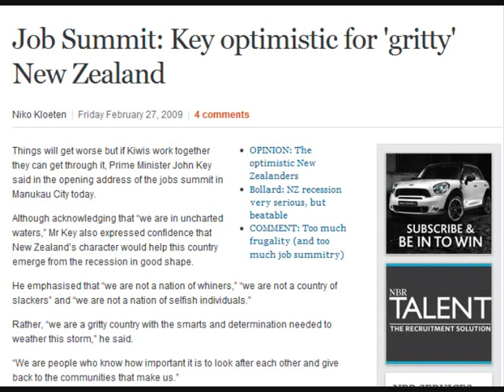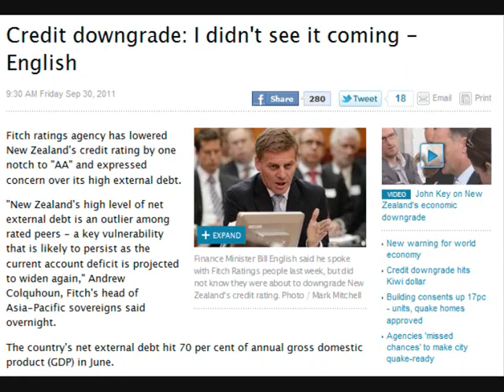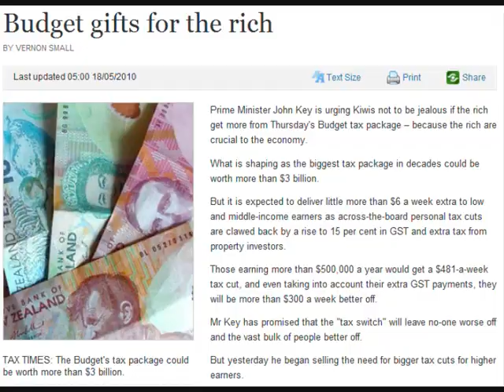John Key's Brighter Future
1. Unemployment has increased by 50 per cent, leaving 157,000 New Zealanders out of work.
      (Source: Statistics New Zealand, Household Labour Force Survey)

2. 100,000 New Zealanders have left for Australia after he promised he would stop the brain drain.
      (Source: Statistics New Zealand, International Travel and Migration)

3. Prices have gone up nearly four times faster than incomes over the past 3 years. John Key increased prices by hiking GST after promising not to.
      (Source: Statistics New Zealand, New Zealand Income Survey and Consumer Price Index)

4. The first credit rating downgrade in 13 years and a double downgrade at that.
      (Source: Westpac, Weekly Commentary: Sign of the times, 3 October 2011)

5. There are 60,000 more people on benefits costing an extra $1 billion a year.
      (Sources: MSD, National Benefit Factsheet and Monthly Benefit Data; and Treasury, Pre-election Economic and Fiscal Update 2011)

6. The wage gap with Australia has increased by $32 a week.
      (Sources: Statistics New Zealand, Quarterly Employment Survey and Australian Bureau of Statistics, Average Weekly Earnings, PPP adjusted)

7. There are 55,200 15 to 24 year olds not in education, employment or training and the number of young people on the unemployment benefit long term has increased by over 700 per cent.
      (Sources: Statistics New Zealand, Household Labour Force Survey, NEETs and Hon Paula Bennett, Question for Written Answer 6058 )

8. The economy has grown by just 0.4 per cent since John Key took office.
      (Source: Statistics New Zealand, Gross Domestic Product)

9. National's tax cuts for the most well off were supposed to be paid for with the GST. They actually cost an extra $1.1 billion in their first nine months.
      (Source: Treasury, Financial Statements of the Government of New Zealand for the year ended 30 June 2011)

10. The underclass has grown with the number of children living in benefit dependent households increasing by over 32,000 in the past 3 years.
      (Source: New Zealand Council of Christian Social Services, Vulnerability Report, Sept 2009 and Sept 2011)